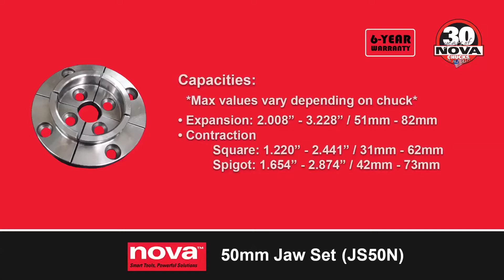NOVA JS50N 50mm Chuck Accessory Jaw Set for Woodturning at Machinery 4 Wood